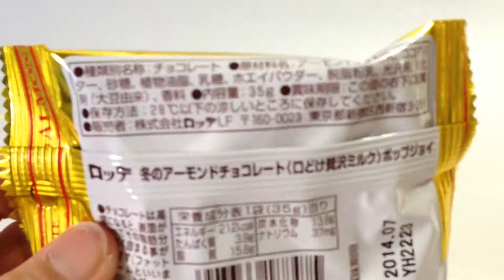🇯🇵ロッテ☆冬のアーモンドチョコレート～口どけ贅沢ミルク～ Almond chocolate melted luxury milk